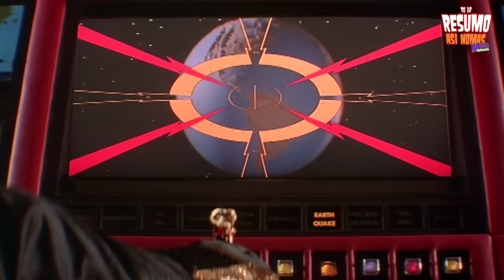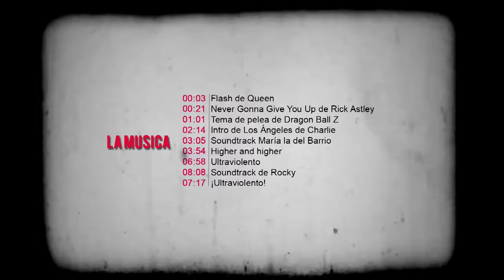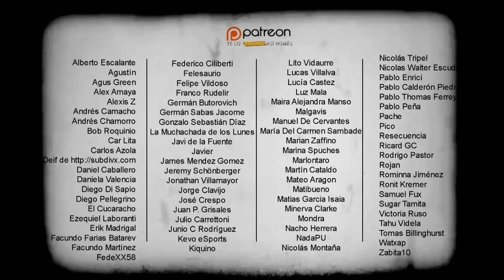Flash Gordon (1980) | Te Lo Resumo Así Nomás de Bajo Presupuesto